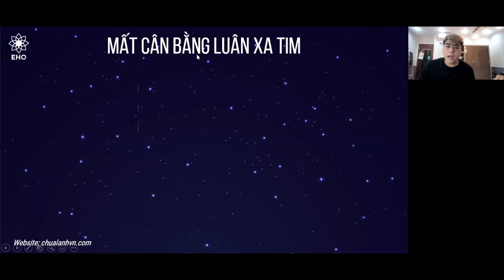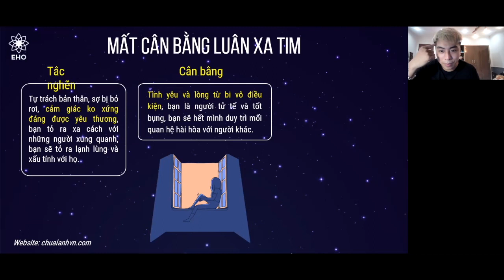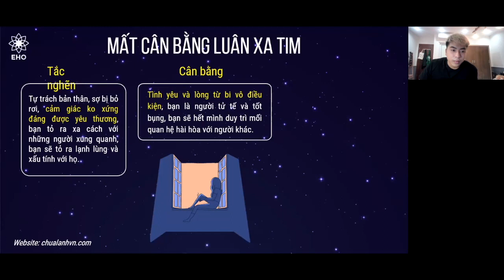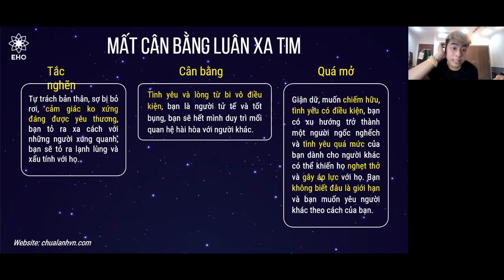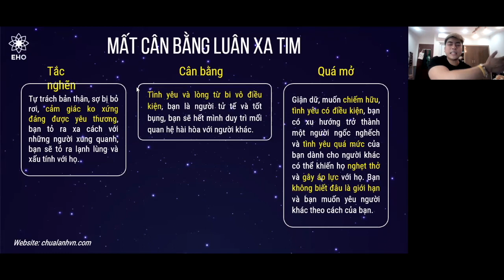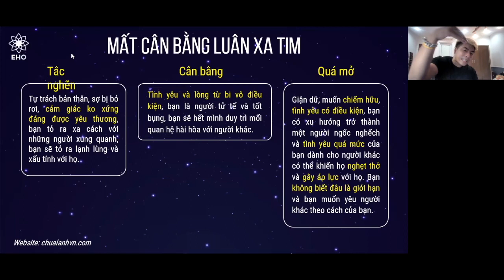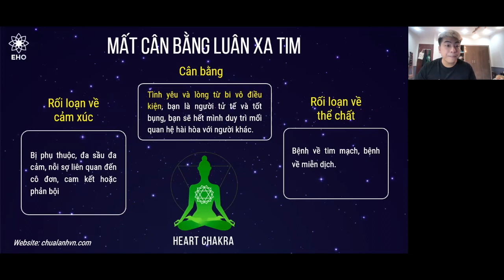21 Mất cân bằng luân xa tim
Nếu bạn cảm thấy muốn học bộ môn Reiki cùng Reiki Master Hoàng Minh thì có thể
 + Reiki Share:
 + Kiến Thức về Reiki:
Nếu bạn thấy các video có giá trị muốn ủng hộ Minh một chút thì có thể ủng hộ ở:
Chủ tài khoản : Nguyễn Hoàng Minh
Techcombank
Nội Dung : Ten + Ung Ho Coc Cafe

Các nội dung trên kênh tuyệt đối không được tự làm nếu không có người hướng dẫn. Bạn nên cân nhắc và chịu trách nhiệm với quyết định của bản thân.
Trong nội dung video có thể sử dụng những hình ảnh có chứa bản quyền theo luật sử dụng hợp lý Fairuse.

Chúc các bạn nhận được nhiều giá trị và luôn bình an!
Hoang Minh Nguyen (Nguyễn Hoàng Minh)
Reiki Master Teacher
RMA Professinal Member
Đào tạo Reiki Practitioner, Reiki Master
Định hướng và phát triển sự nghiệp trị liệu.
Thành viên Chuyên nghiệp thuộc Trung tâm Quốc tế về Đào tạo Reiki (ICRT)